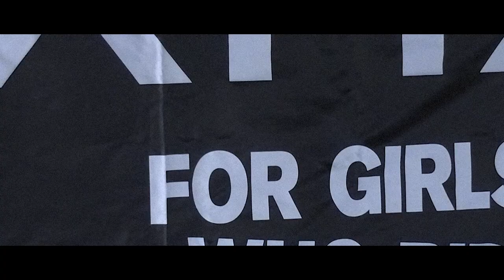Girls Are Awesome Slay Days 2020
Filmed by Nicki Antognini & Nikolaj Rohde
Stills: Miriam Lottes & Sonia Ziegler
Drone shots by Jannis Hoffmann / Snowpark Patscherkofel

Girls Are Awesome Slay Days is a ski and snowboard festival created to celebrate and advance women in the shred industry.

Slay Days 2020 was made possible by the support of our partners Burton, Blue Tomato, Nikita, Snowpark Patscherkofel and Red Bull.

We also couldn't have pulled this together without the support of The Distillery, Birgit Gruber, Copenhagen Distillery, Shred Unit and most importantly, all the amazing participants!

Slay Days 2021 is ON!